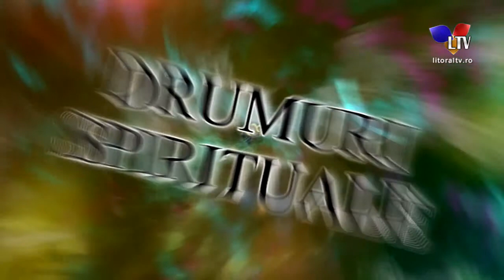Drumuri spirituale - Patericul mare - Despre strapungerea inimii (03.04.2019) - Litoral TV